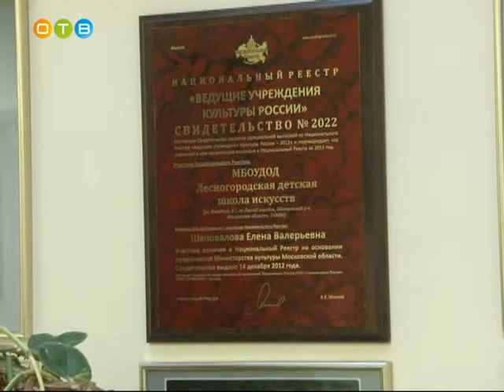Отчётный концерт в Лесногородской школе искусств